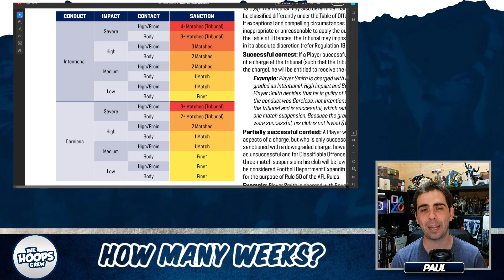How Many Weeks For Jimmy Webster? | RIP The Bump?!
Jimmy Webster just put Jy Simpkin into next week and Paul's discussing what it means for the bump in 2024.